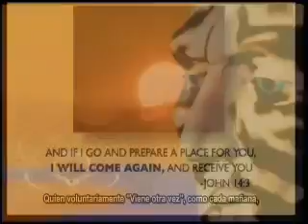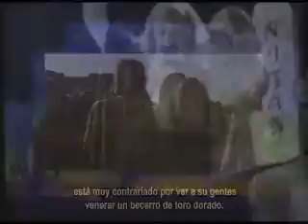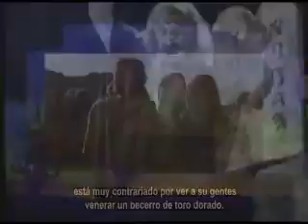LEGADO SOLAR......STEALTH RUN ORIGINAL MIX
EL PAGANISMO NO ESTAN MALO.fiestas al sol ala luna ala noche al dia ala muerte ala vida!